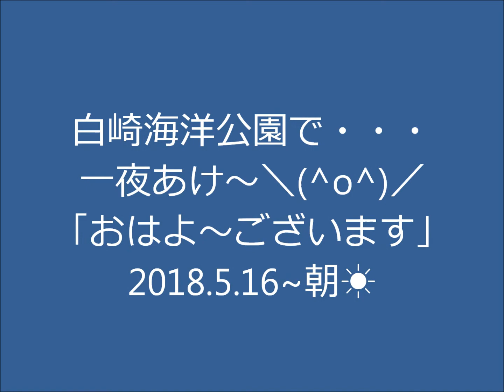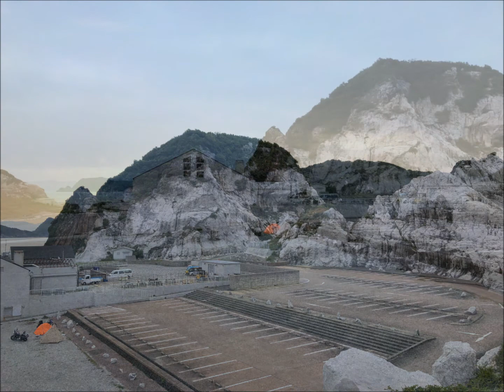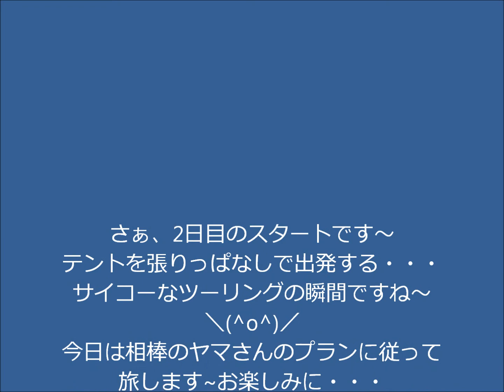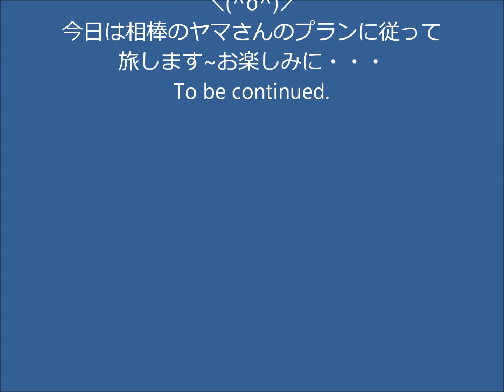白崎海洋公園でおはよ～ございます（2日目~朝☀）